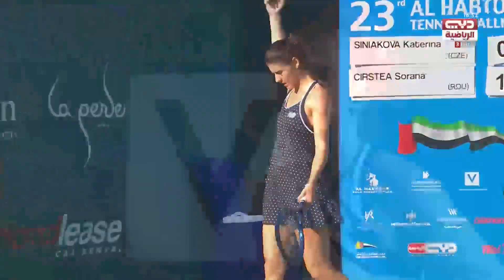Siniakova Katerina v Cirstea Sorana - 2020 Dubai